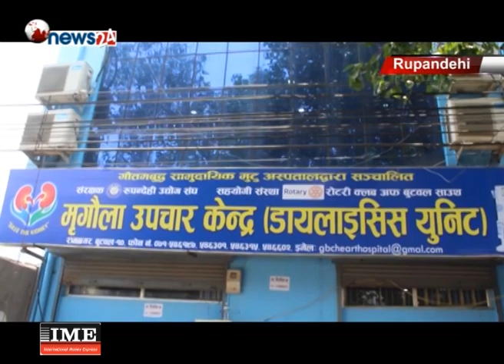मुटु रोगीहरुको आकर्षणको गन्तव्य बन्दै गौतमबुद्ध सामदायिक मुटु अस्पताल-NEWS 24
मुख्यत मुटु रोगीहरुको उपचार गर्ने उद्देश्यले बुटवल रामनगरमा स्थापित गौतमबुद्ध सामुदायिक मुटु अस्पताल सञ्चालनको ५ बर्षमै यस क्षेत्रका मुटु र मृगौला रोगीहरुको आकर्षणको गन्तव्य बनेको छ । दैनिक २ सयभन्दा बढी विरामीहरुको घुँुइचो लाग्ने अस्पतालमा मुटु रोगी विरामीहरुको संख्या नै बढी हुने गरेको छ । मुटु रोग, किड्नी डायलसिस र फोक्सोको विशेष उपचार हुने यस अस्पतालमा अहिले मुटुको ६ जना, मृगौलाको १ र रेडियोलोजिष्ट लगायत अन्य  ११ जना विशेषज्ञ डाक्टरहरुले सेवा प्रवाह गरिरहेका छन् । अस्पतालले विगत २ महिनादेखि ‘सेभ द किड्नी’ अभियान सञ्चालन गरिरहेको छ । ५० प्रतिशत छुटमा चेकअप गराउन पाउने विरामीहरुलाई अहिले १७ वटा मेसिनबाट डायलसिस चलिरहेको छ । जुन राजधानीबाहिरको सबैभन्दा ठूलो हो । खासगरी पाल्पा, दाङ्ग, गुल्मी, प्यूठान, अर्घाखाँची, स्याङ्गजा, कपिलवस्तु, रोल्पा, नवलपरासी, रुपन्देहीबाट मृगौला र मुटुका विरामीहरु यस अस्पतालमा आउने गरेको अस्पतालका अध्यक्ष एजाज आलमको भनाई छ ।